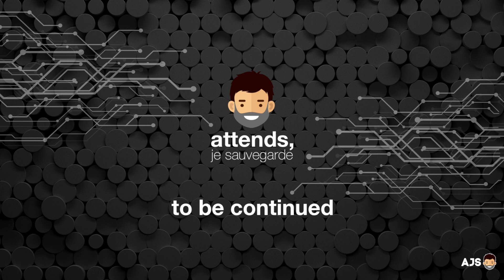DEAD ISLAND 2 - PS5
On l'aura attendu ce Dead Island 2, c'est le moins que l'on puisse dire... Dernière arlésienne en date du jeu vidéo, qui à l'instar de ses morts vivants, aura disparu six pieds sous terre pour mieux ressortir de sa tombe un nombre de fois incalculable... Exit les plages tropicales de Banoi pour les quartiers typiques d'un L.A. (ou Hell A) en flammes et dévasté par des hordes de zombis affamés et particulièrement violents. Une recette que l'on a pu tester grâce aux deux premiers opus et qui semble ici être reprise telle quelle... Découvrons ensemble le début de ce 3e opus de la série des Dead Island... Bon appétit.